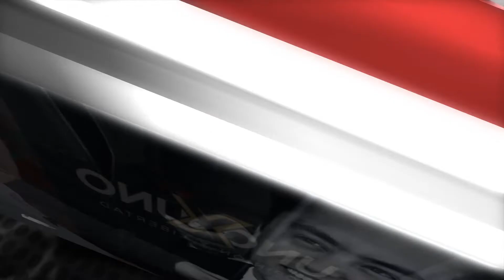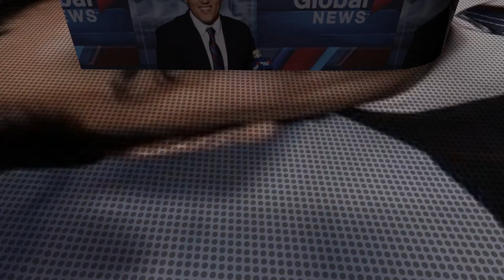MarcaGTO «PLAZA DE CONSUMO DE DROGAS»TIERRAdeCarteles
MarcaGTO «PLAZA DE CONSUMO DE DROGAS»
Estratega electoral. Consultor en programas de gobierno. Especialista en seguridad pública. 3a. Parte (de 4)
Cap. 302, 9a. TEMPORADA